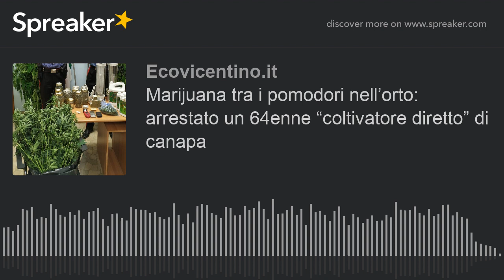Marijuana tra i pomodori nell’orto: arrestato un 64enne “coltivatore diretto” di canapa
Per Ivan Mattiello ieri in tarda serata è scattato l'arresto immediato in virtù della flagranza di reato. H trascorso la notte in carcere in attesa del pronunciamento del procuratore del tribunale. Nel suo terreno, tra una serra e un appezzamento di terra dove coltivava ortaggi, una ventina di piante di cannabis altre oltre 2 metri e mezzo kg di marijuana.